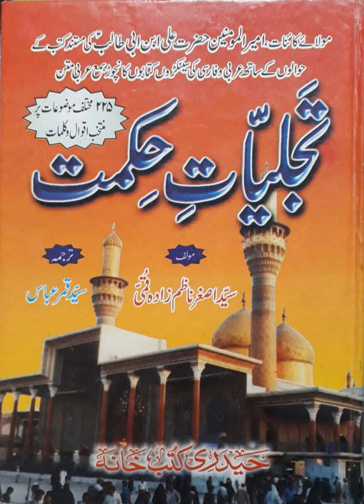107E Sa aadat - Blessed and Successful - Trdns of Hazrat Ali (as) from the book Tajalleeyate Hikmat